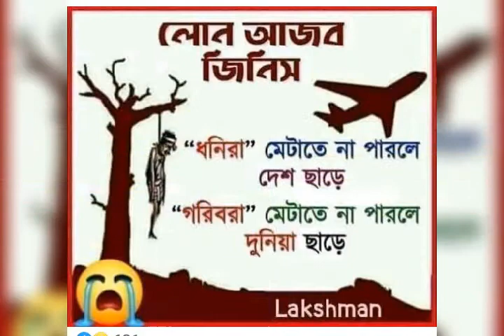Genius share - Food safety movement 2021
Food safety movement committee is working hard for healthy food in Bangladesh and global community. Also online share best photo for travel and tourism respect to encourage join and act. pls like us and share online. tq.